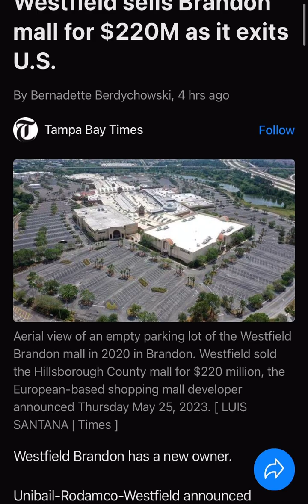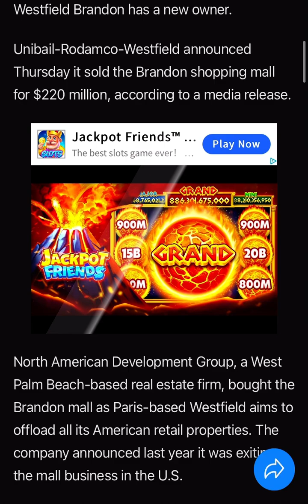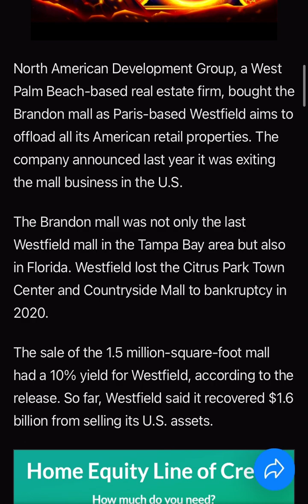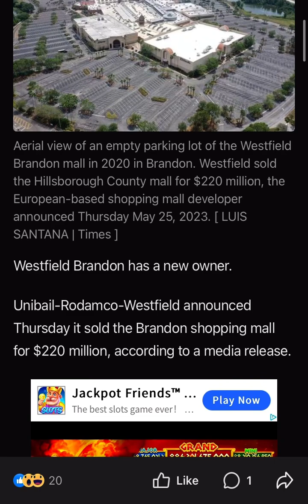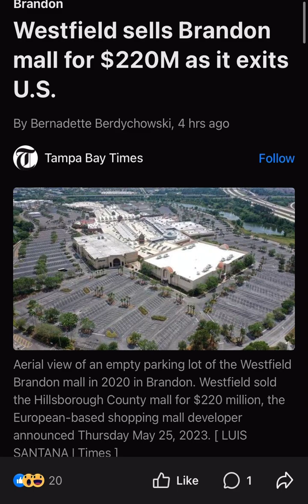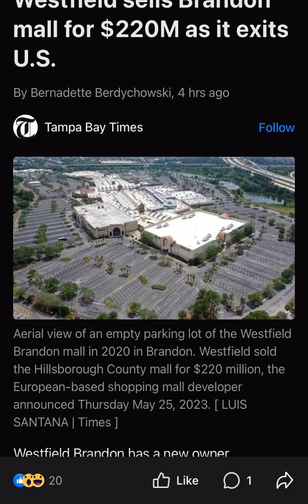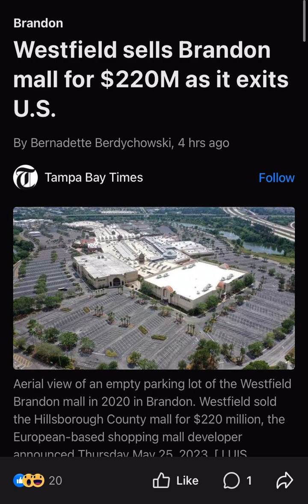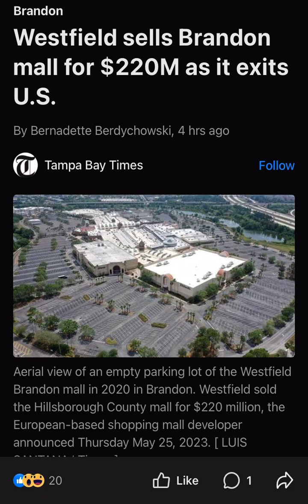Westfield Brandon Mall SOLD for $220 Million 😳 Will it Be Turned into a FEMA Camp when SHTF⁉️👀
& HERE …